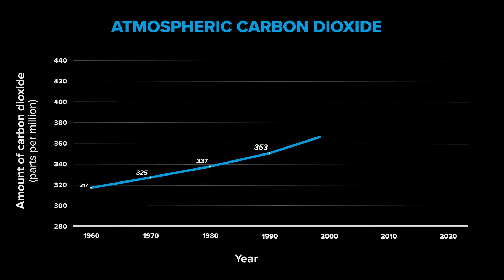Growing Impact: Underground carbon storage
Storing carbon dioxide underground could offset the record amounts of CO2 that humans emit each year. If this technology is successful, it could be an answer to climate change impacts, such as rising temperatures and acidification of the ocean. However, the process is complex and costly. A team of researchers is exploring one way liquid CO2 could be injected into rock formations, which may efficiently convert the molecule into a solid.

Growing Impact is a podcast by the Institute of Energy and the Environment at Penn State. Each episode explores cutting-edge projects of researchers and scientists who are solving some of the world's most challenging energy and environmental issues.

For more information about this and other projects, along with transcripts and much more, please